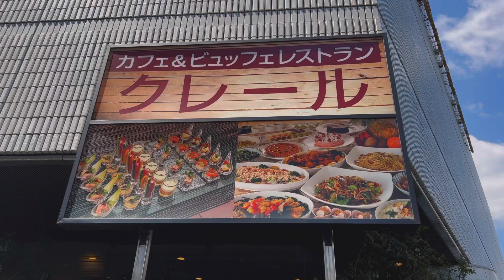$16!Hotel Lunch Buffet in Japan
lunch buffet at Fukuyama New Castle Hotel

I want people all over the world to experience a simulated trip to Japan・・・！
※I'm making videos to let more people know about tourist attractions, hotels, and food in local cities in Japan.